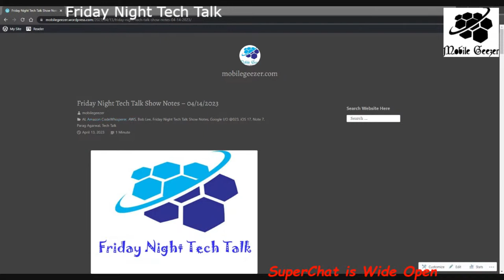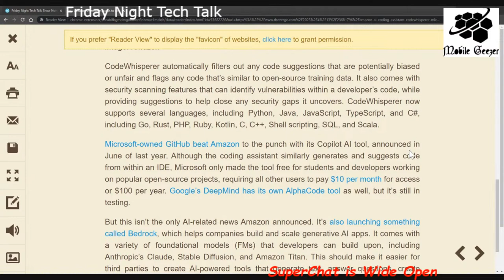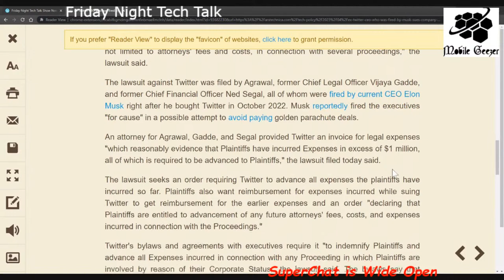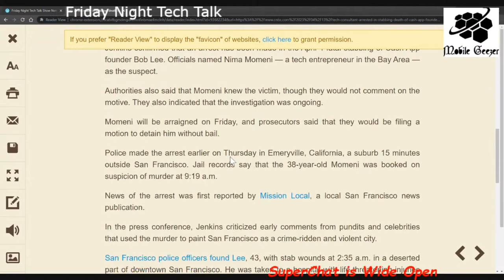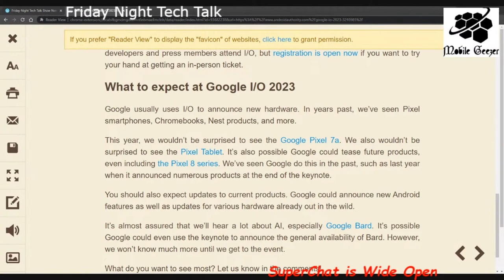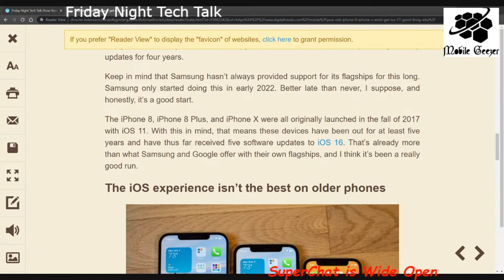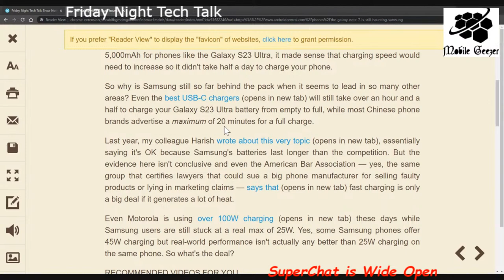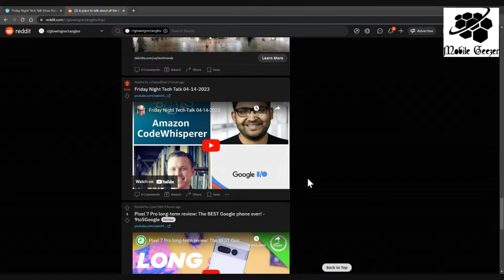Friday Night Tech Talk 04-14-2023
The Friday evening (Eastern US) discussion of the past week's tech news.